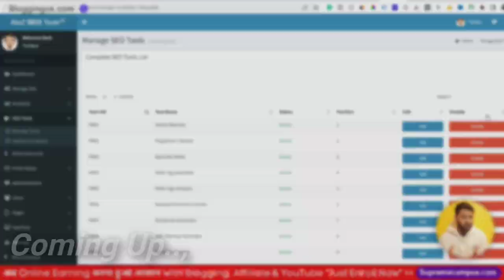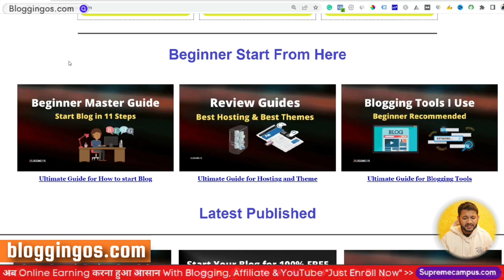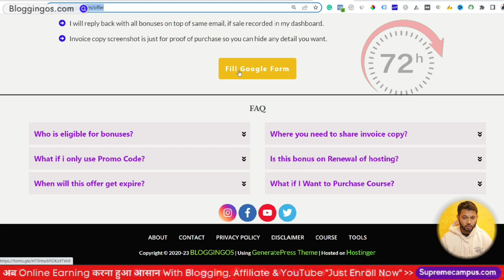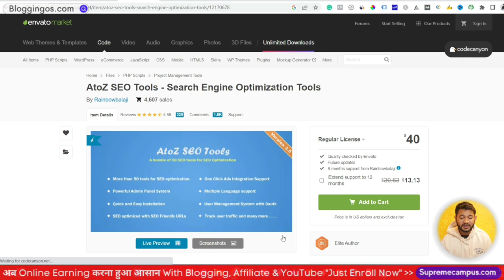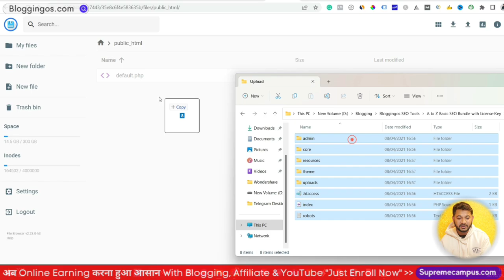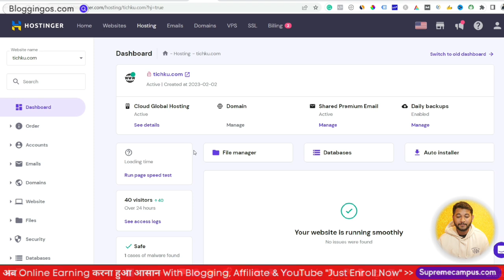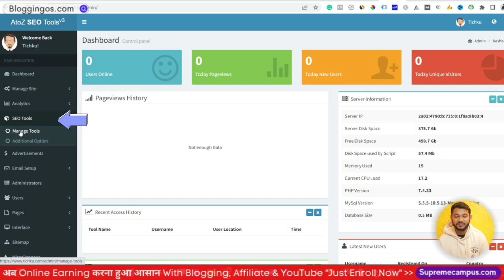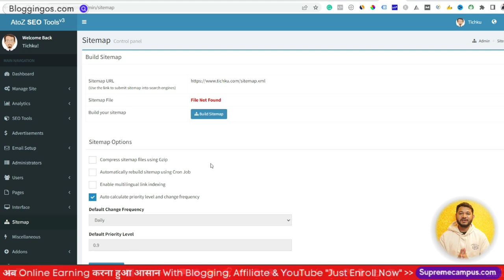How to Create 100+ SEO Tool Website For $1000/month : Complete Guide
Learn how to design an SEO Tool website within 20 minutes from scratch everything about setting up hosting, domain, theme, and customization of tool and installation of script and making it live.